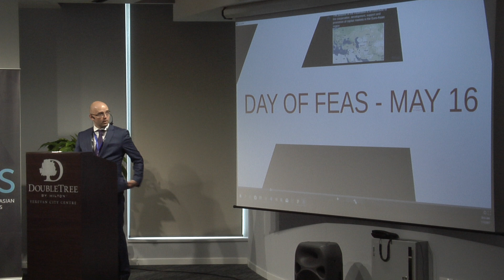Կապիտալի շուկա. ԵՖԲ միության վեհաժողովը մշակում է նոր ռազմավարություն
Բորսաների միության գլխավոր քարտուղարի խոսքով, նոր ռազմավարության հիմնական գաղափարը միասնական մարկետինգային, ներկայացուցչական գործառույթների իրականացումն է: